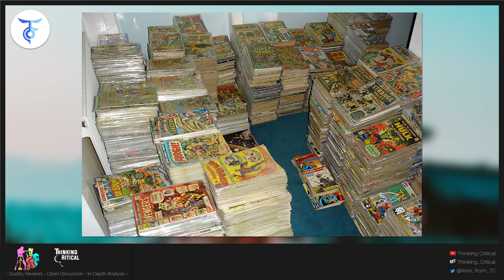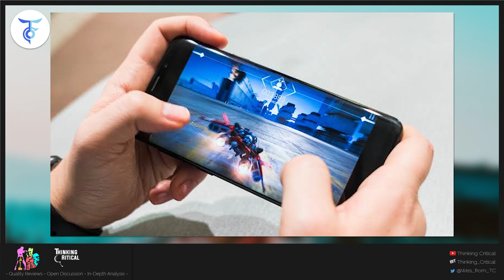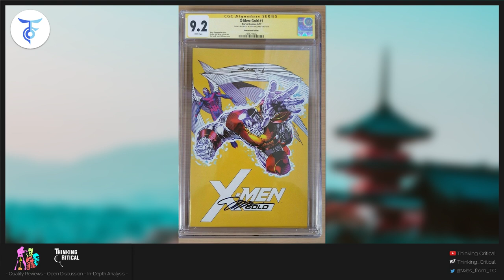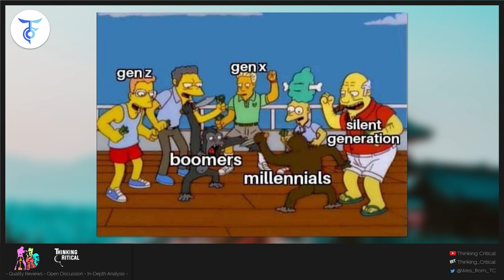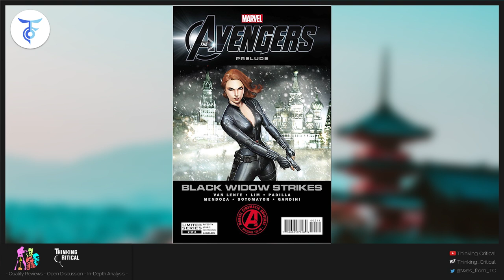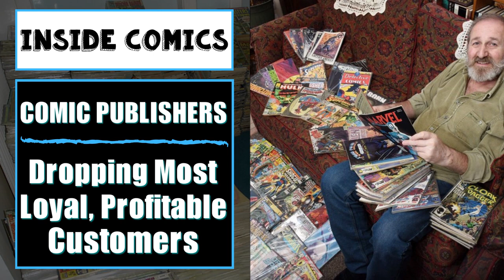Comic Publishers Dropping Most Loyal, Profitable Customers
Surprising New Data Shows Comic Readers Are Leaving Superheroes Behind

A day after New York Comic Con put an exclamation mark on the media dominance that superheroes exert over today’s entertainment and popular culture, data was shared in a private industry conference indicating that a massive shift in the comics publishing industry has reached a tipping point. For the first time that anyone can remember, superheroes are being outsold in their native medium – American comic books and graphic novels – by other kinds of content, notably kid-oriented fare and Japanese (or Japanese-inspired) manga.

The sales trends behind this shift were laid out by longtime industry analyst Milton Griepp at a conference organized by his company ICv2 (disclosure: I am a contributor to ICv2 and participated in the conference), held at Pace University in downtown New York. ICv2, in conjunction with metrics site Comichron, gathers market data on the North American comics industry, tracking sales of periodicals, trade books (aka “graphic novels,”) and download-to-own digital comics.

Sizing the market for comics has become a complicated process. After comic books vanished from newsstands in the early 1980s, nearly all periodical comic books were sold through a network of independently-owned retail comic shops. The comics are distributed through a single firm, Diamond, in an arrangement known as the “direct market.” Because this inventory is non-returnable, the number of copies ordered and shipped to comic stores are counted as sales, even if they do not sell through to customers at retail.

While comic shops tend to focus on longtime fans - often older readers who grew up on and collect superhero comics – mass-market bookstores sell to everyone, including younger readers and those outside of traditional comics fandom. Consequently, the books that are selling in bookstores are, generally, not superhero-oriented. According to Bookscan data shared at the conference, kid-oriented comics and graphic novels account for a whopping 41% of sell-through at bookstores; manga is 28%. Superhero content is less than 10%, down 9.6% year-over-year.

When you put all that together, it paints a stark picture. Superheroes represent a declining share of the fastest-growing segments and channels of the comics market. They still dominate in single-issue sales in comic shops, but both single issues as a format and comic shops as a channel represent a much smaller and shrinking share of the overall market than has been the case in years’ past.